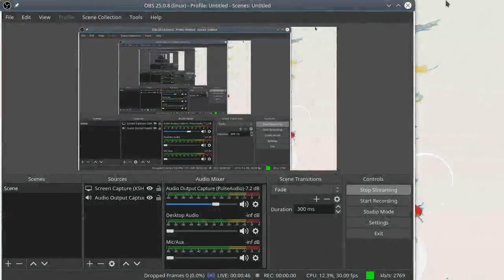Imrpoving the Village & Home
Goodbye Climber, Hope To Meet You Again!